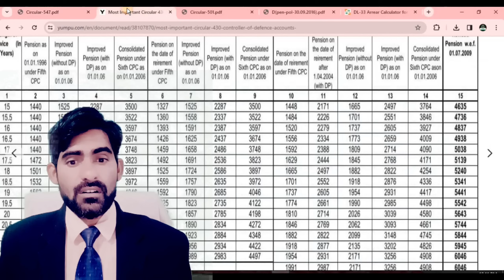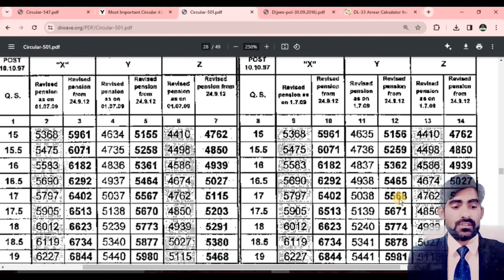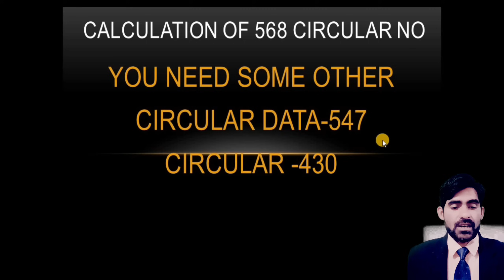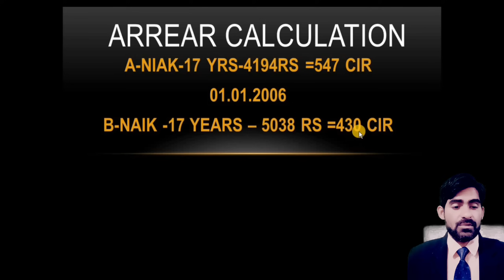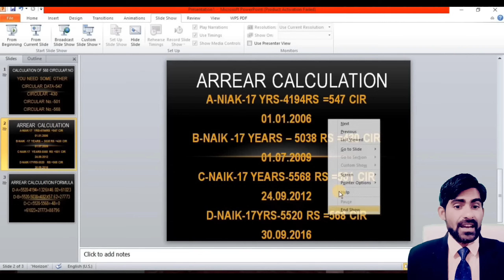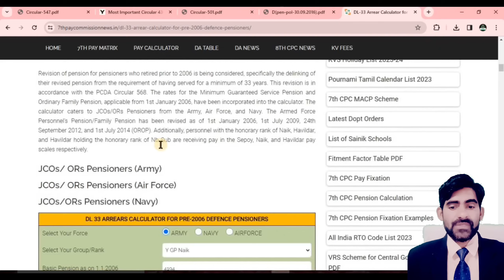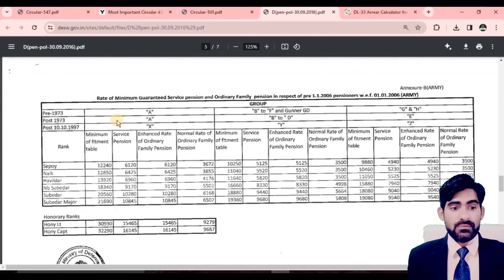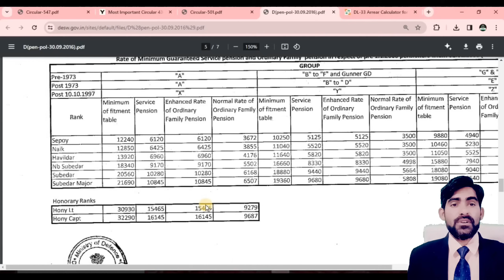Circular no 568 पर ARREAR का तोहफा DA/DR,(Good news)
orop 2,
msp latest news for defence,
sparsh,

arrear,pension,roop,orop,property,orop2,old pension scheme,allowance,subedar,sainik samachar
OROP 2
OROP-2
OROP EX-SERVICEMAN
OROP PENSION
OROP NEW NEWS
OROP1
OROP3
PCDA
PCDA ALLAHABAD
PCDA NEWS
PCDA OFFICE
PCDA SPARSH,
arrear,
suberdar,
jantar mantar ,
allowance ,
pension,
government,
retirement,
ministry of defecne,

सीमा सचिन
SPARSH
PCDA PENSION
PCDA PENSION ALLAHABAD PPO STATUS
PPO STATUS
PCDAO
PCDA ALLAHABAD PPO DOWNLOAD
sainik samachar
sainik welfare YouTube channel
orop table
pension portal
PCDA
OROP ARREAR PAYMENT SCHEDULE
DGR JOB
ONE RANK ONE PENSION
AGNIVEER
AGNIPATH SCHEME
ARMY NEWS
FAUJINEWS
Defence news